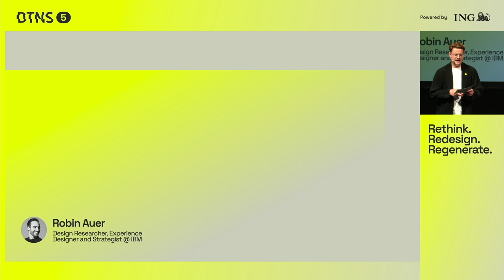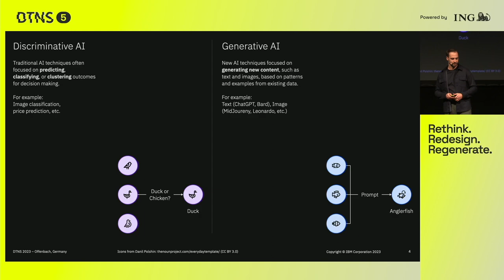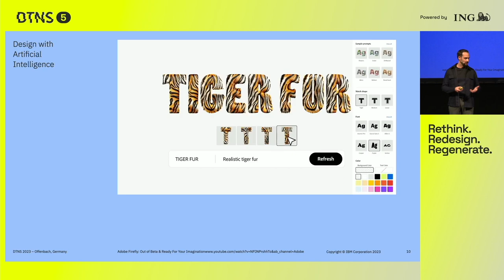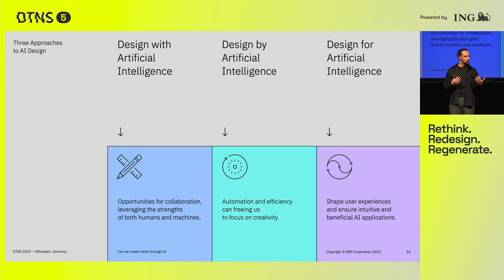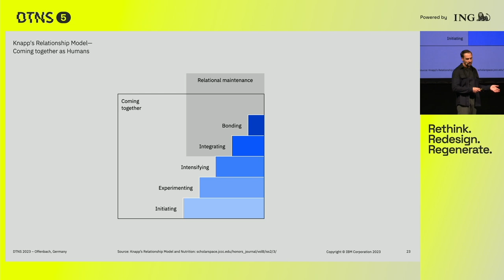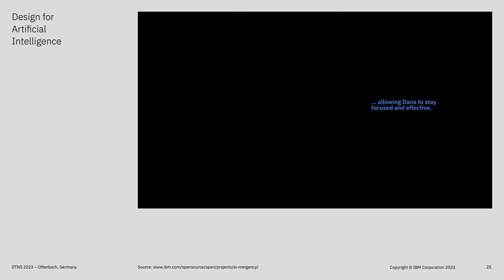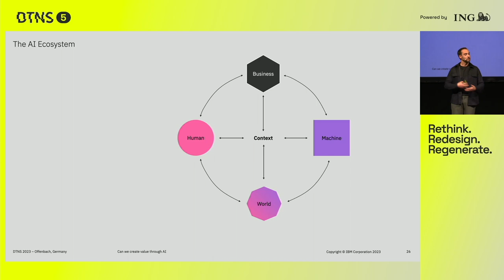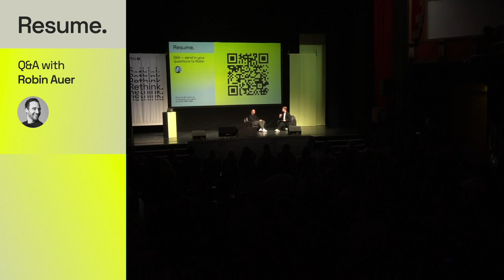"Can we create value through AI?" by Robin Auer | DTNS 2023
"Can we create value through AI?"

In the ever-evolving design landscape, AI has become an integral part. By pushing the boundaries of what AI can achieve, Generative AI opens up new creative possibilities. It's changing our industry and brings opportunities, but also challenges. Of course we ask ourselves: Will we become replaceable? And what is the value of human design when every solution is just a click away? To find our place in this world of data-driven design, we need to understand the new fields that AI is creating. AI is a supportive tool that forces us to be aware of our design responsibilities and focus even more on the human side of our creative work. Technological change has always forced us to adapt and focus on our strengths. Let's find out why human design can be better and why we shouldn't be afraid of creative machines.

Robin Auer
Design Researcher, Experience Designer and Strategist at IBM – Board Member DDC e.V.

Robin, a design expert with over 8 years of experience, leads an international team of user researchers in Data & AI. He is a Design Thinking Coach and Advocate, dedicated to creating user-centric solutions for complex digital applications. Robin is a lecturer for Strategic Design at Konstanz University of Applied Sciences and a board member of the German Designer Club. Before joining IBM, he contributed to UBS AG's Y Think Tank in Zurich, using design-scientific and social-scientific methods.

Also watch the other inspiring talks from DTNS 2023:

"Rethink immersive experiences with Conversational AI as tools for social good"

“How to use Generative AI when designing a brand”

"Moving to a post-waste world"

Design The Next Step 5: Rethink. Redesign. Regenerate.
16 November 2023, 10 AM - 4 PM CET
@ Capitol Theater GmbH Offenbach